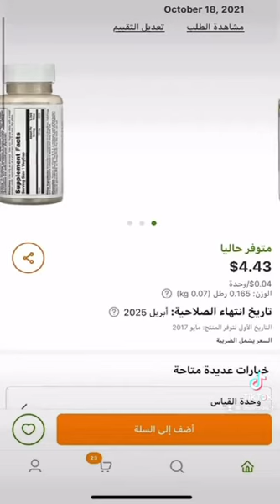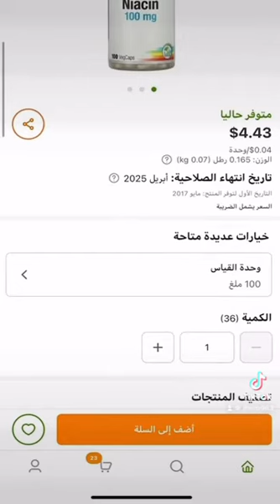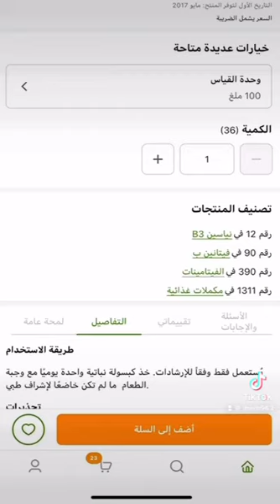ب٣ النياسين فلش من آيهيرب(مكملات آيهيرب)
مكافآت_آيهيرب مكملات_آيهيرب التنظيف_الجاف_آيهيرب دولارات_آيهيرب كريمات_آيهيرب علي_اكسبرس التسجيل_في_علي_اكسبرس خدمة_العملاء_آيهيرب استرجاع_آيهيرب استرجاع_علي_اكسبرس علي_دايركت فوط_قطنية_آيهيرب الشحن_آيهيرب